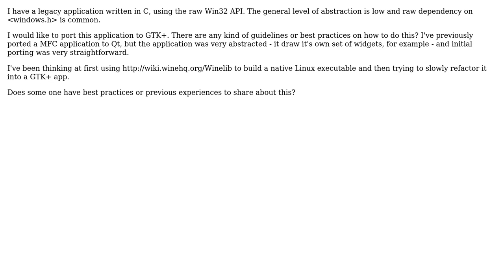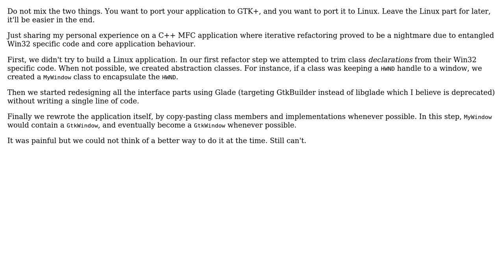Strategies for porting application from Win32 API to GTK+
With thanks & praise to God, and with thanks to the many people who have made this project possible! | Content (except music & images) licensed under CC BY-SA | Music | Images & others | With thanks to user Vitor Py user sam hocevar and the Stack Exchange Network Trademarks are property of their respective owners. You are responsible for your own actions.